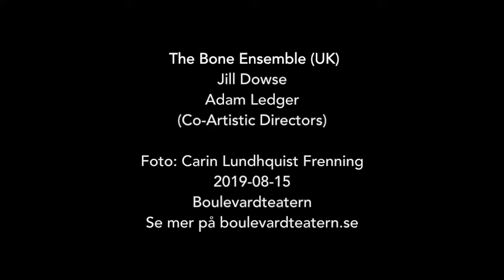The Bone Ensemble gästar Boulevardteatern inför pjäsen "Vart tog min Igloo vägen"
Intervju med the Bone Ensemble inför Boulevardteaterns uppsättning av "Vart tog min Igloo vägen?".

Interview with the Bone Ensemble (UK) by Boulevardteatern about the work on "Where did my Igloo go?".